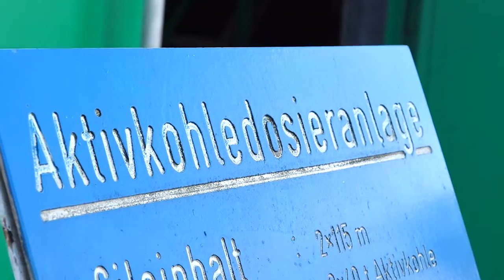Warum und wie viel Aktivkohle benötigt GELSENWASSER im Wasserwerk Haltern?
Jedes Jahr benötigt GELSENWASSER Tonnen von Aktivkohle im Wasserwerk Haltern, allein 2015 waren es 103 Tonnen. Nötig ist der Aktivkohle-Einsatz, weil - besonders nach starkem Regen - Pflanzenschutzmittel von den umliegenden Feldern in den Stausee gelangen. Diese lassen sich nur mit Aktivkohle aus dem Wasser entfernen. Wie genau das funktioniert und was das kostet, wird genau erklärt.